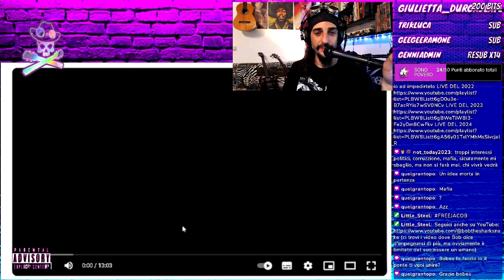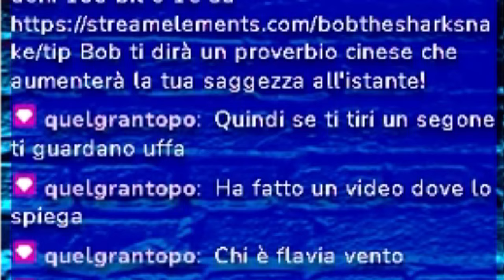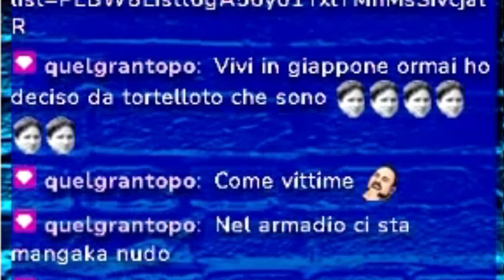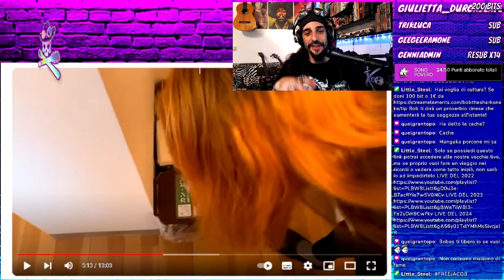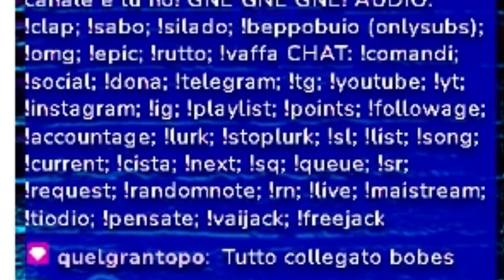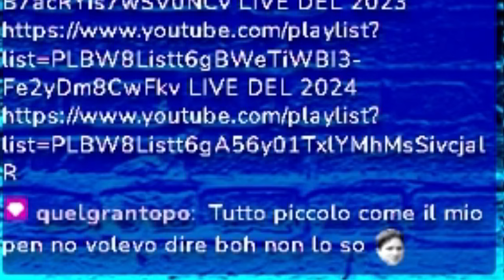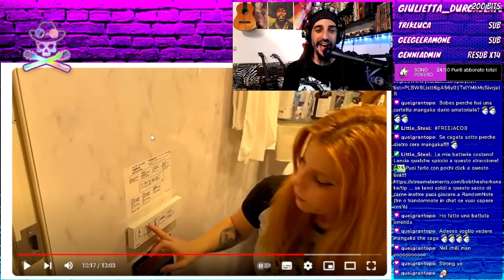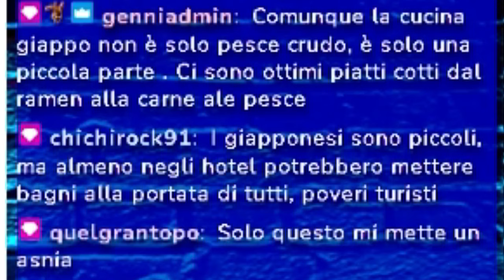SCOPRO LA LORE DI DRAGON BALL NELLA CASA DI 25 m² di LUCILLONA! 🐉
Venite insieme a me in questo viaggio assurdo all'interno del mini appartamento di Lucilla Jiggly e Mangaka, la coppia più bella di internet! Credo di aver perso parte della mia sanità mentale durante questa reaction, eppure sono ancora qua, a scrivere una descrizione che nessuno leggerà, siete già degli eroi se vedete il video fino alla fine. Per quanto possa sembrare assurdo davvero scoprirete aspetti della lore di Dragon Ball in questo video, che in Giappone accendere un incendio è facilissimo, e che i cessi con le acquette magiche che fanno anche da bidet esistono!
E' tutto strano, folle, ma allo stesso tempo divertente. Grazia Lucilla Jiggly di questi bellissimi contenuti e grazie Mangaka, spero che non mi denunciate, sono povero, neanche monetizzo su youtube, è un video per pochi stronzi che si fanno due risate su cose a caso su youtube.
Vabbè chissà se conteranno qualcosa queste mani avanti, visto che ho in mente una copertina che dire click bait è poco... mo la vado a fare...

Vienimi a trovare in live su Twitch alle 18:00 (+ o - in ritardo) ogni martedì, giovedì, sabato e domenica.
Seguimi anche su:
E-MAIL per contattarmi e proporre la vostra musica
Hey magari ti senti particolarmente generoso... un obolo non dispiace mai